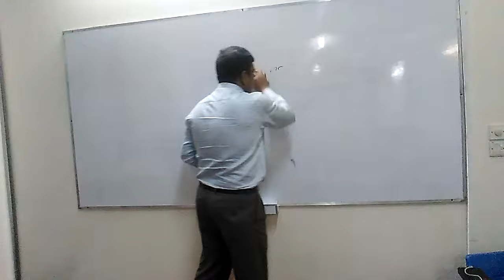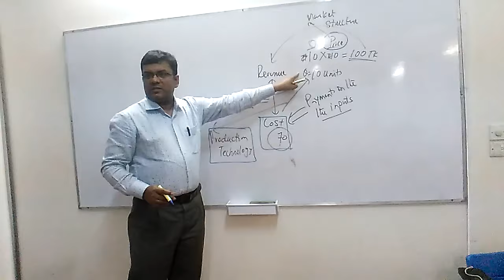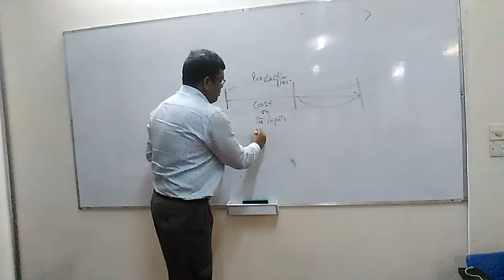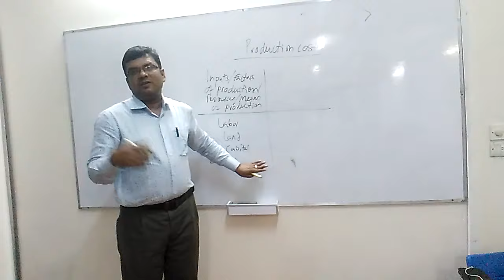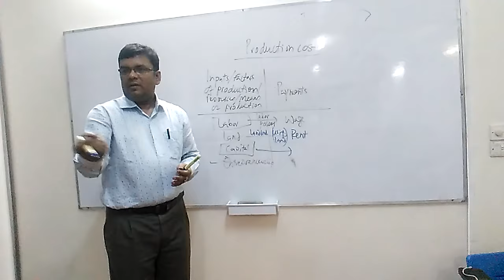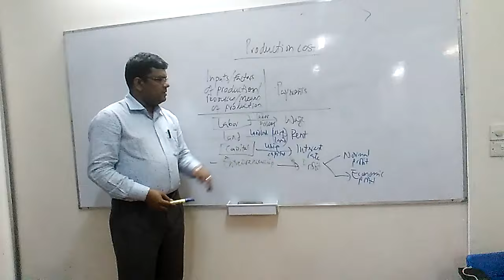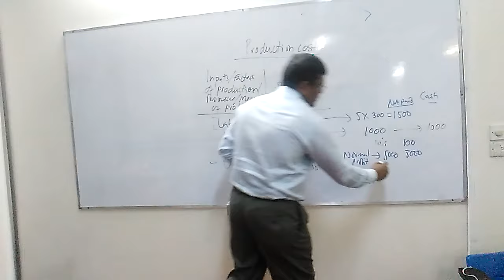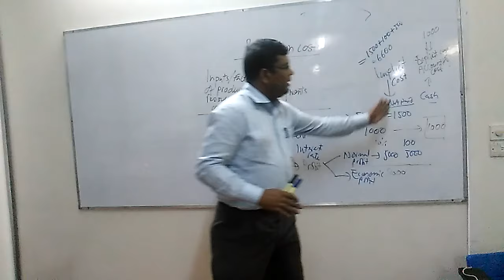Video Lecture: Cost of Production (Part 1)